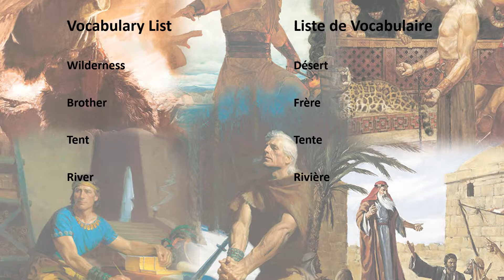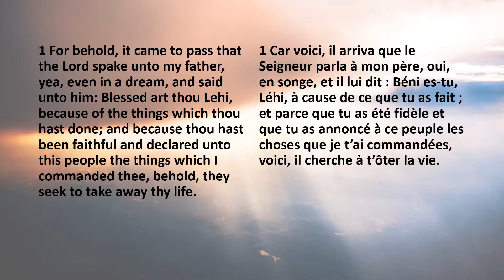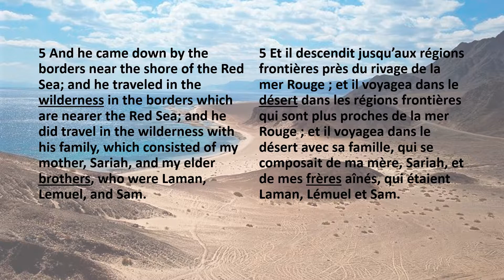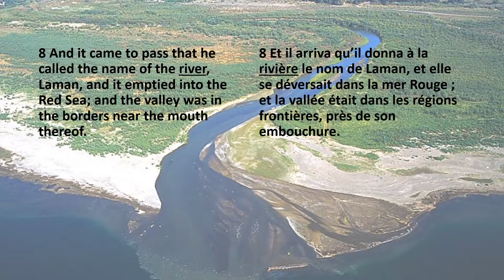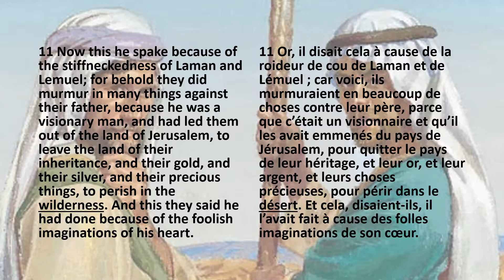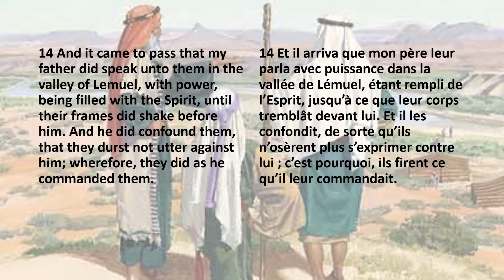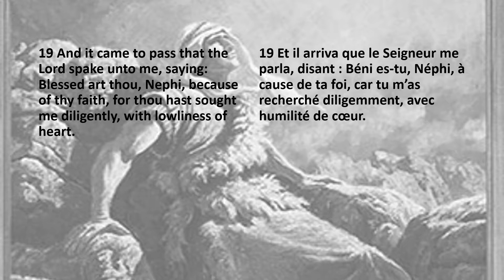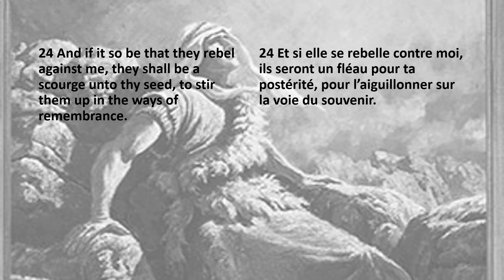The Book of Mormon, 1 Nephi 2 / Le Livre de Mormon, 1 Néphi 2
Bilingual Audiobook / Livre Audio Bilingue, Listen to the Book of Mormon verse by verse / Ecoutez les versets du Livre de Mormon par verset.